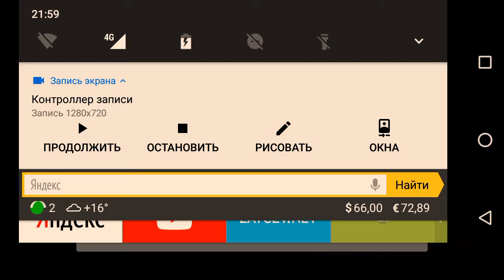World of war Heroes#2 за СССР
Йоу подписчик если ты опустишься в комментарии и напишешь мне комментарий, но без не хороших слов и оскорблений то я его лайкну рили проверь напиши если напишешь плохой я удалю комментарий